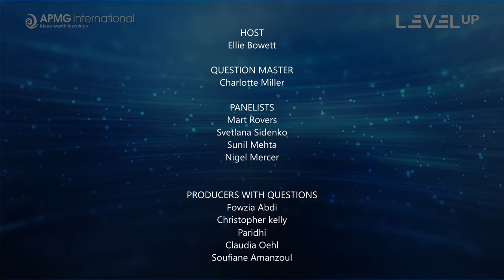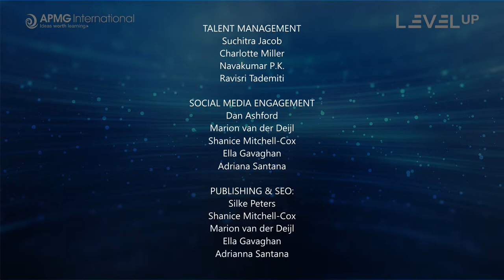Episode 151 - Level Up your Career – How to become a digital leader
You drive the show, your questions shape what we spend our time talking about. It is easy to join in. APMG use SLIDO as our question platform. You can add your questions, and vote on others. TAPMG International presents our popular weekly panel Q&A show. This episode is about how to become a digital Leader. An opportunity to have your real-life questions answered.

On this week's episode, we are joined by:
Host: Ellie Bowett, APMG International
Question Master: Charlotte Miller, APMG International

Panelists:
Svetlana Sidenko, Vice President of IT Chapter the company of Group Apside.
Mart Rovers, Leadership, Coach, Consultant, Trainer and President at INTERPROM
Sunil Mehta, Managing Director, Quint Consulting Services
Nigel Mercer, Regional Lead, Africa and North America, APMG International

00:00:00 - Introduction
00:01:57 - Meet the Panelists
00:05:14 -  What sort of challenges can hold back Digital Transformation and how can we overcome them?
00:12:03 - What are some of the ethical considerations that digital leaders must take into account when implementing new technologies?
00:18:05 - How can we encourage organisations and different sectors to move towards digital transformation?
00:20:52 - How can leaders ensure effective progress on digital transformation within the rapidly emerging new technologies environment (e.g. AI and integration)
00:27:54 - How can a digital leader or organisation at large keep up with this incredible pace of change?
00:34:53 - Digital transformation is happening fast. The education sector is being impacted. How do you ensure that you catch the train at the right moment?
00:44:04 - What is a Digital Leader and what are the career opportunities?
00:50:13 - Are cloud native and open source consumption model and collaboration style important for a successful (and modern) digital transformation ?
00:52:41 - In leadership, how important is understanding the current (and potential future) technology?
00:57:16 - Closing thoughts
01:01:00 - The Next APMG Level Up Show

Thank you for tuning into the 151st episode of Level Up.